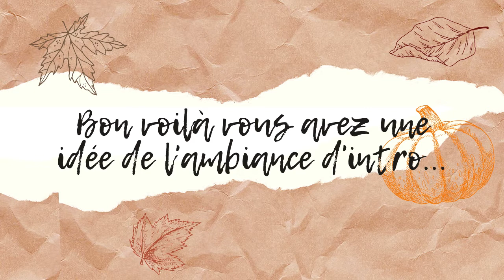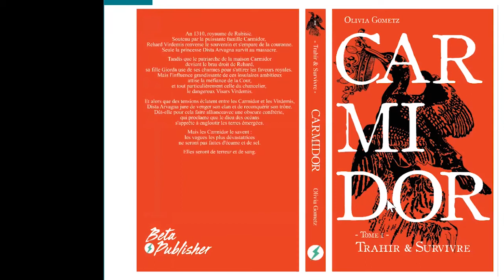LIVE OLIVIA - 14/11/2020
Live avec Olivia GOMETZ, autrice de Fantasy de la maison d'édition Beta Publisher - ZOOM le 14 novembre 2020